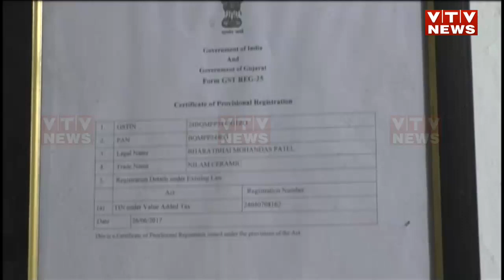ગમે તેમ કરીને અમેરિકા જવાનું ન વિચારતાઃ ગુજરાતના 4 યુવાનો સાથે જુઓ કેવો બનાવ બન્યો | VTV Gujarati